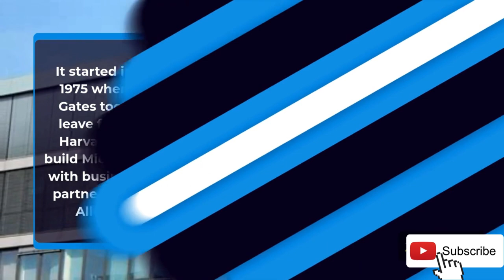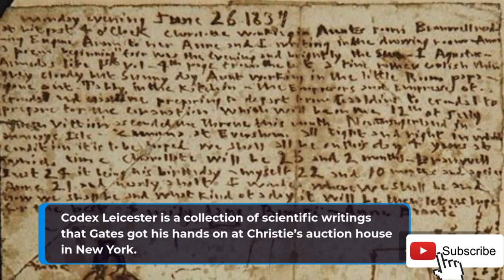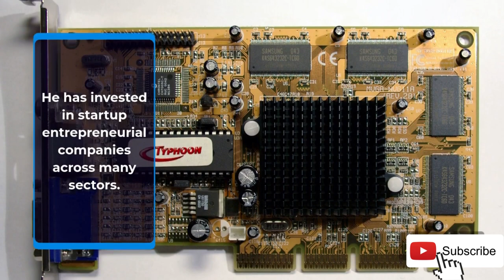Interesting Facts About Bill Gates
He is one of the richest men in the world.
He cofounded one of the most successful tech companies of all time in Microsoft.
He’s an extremely generous philanthropist through the Bill & Melinda Gates Foundation.